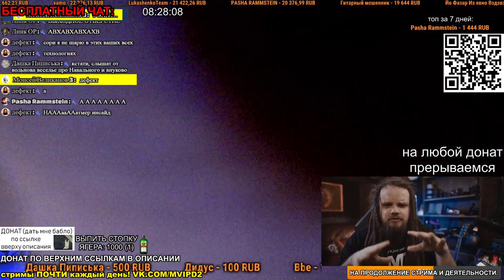СМОТРИМ ПУСТИТЕ МЕТАЛ И РОК НА ТВ! ЕВРОВИДЕНИЕ 2021 Jorn Lande Faith Bloody Faith